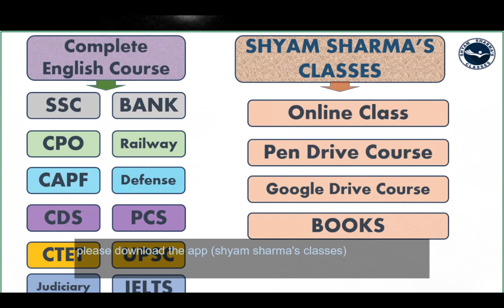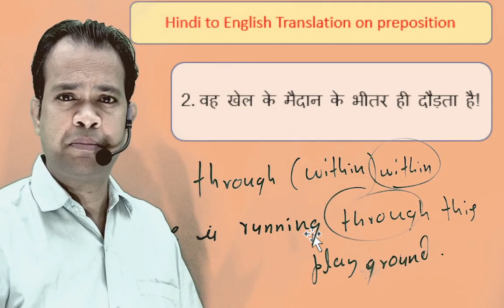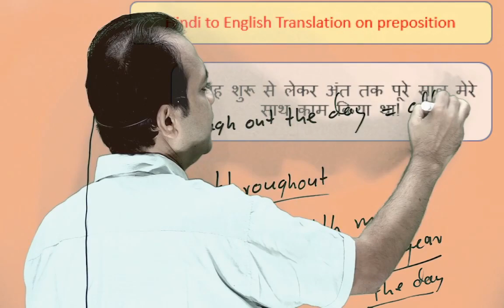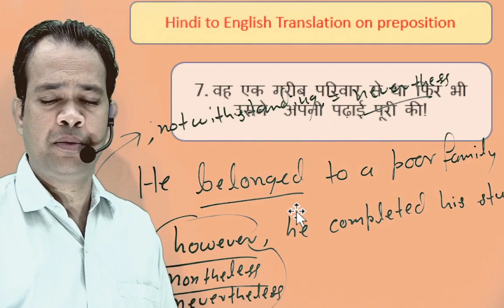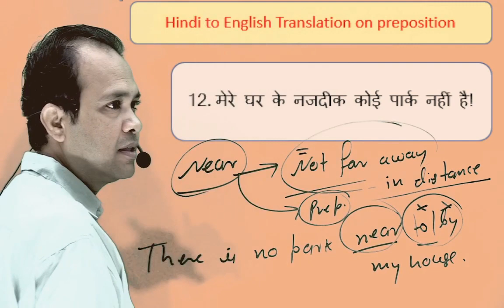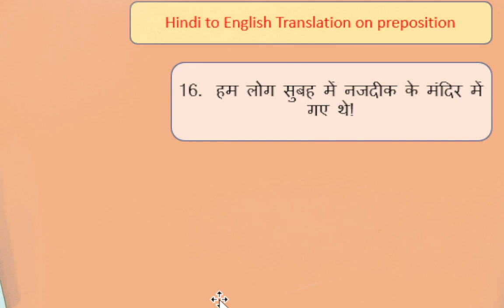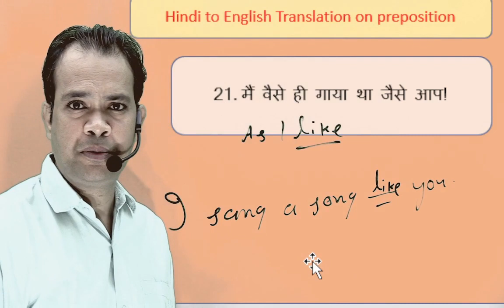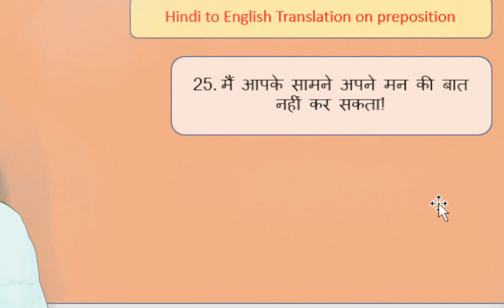Through, throughout, notwithstanding, near, opposite etc का प्रयोग हिंदी वाक्यों में अच्छे से समझें!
460+ video lecture (class video lectures 260 + and live video lectures 200+)